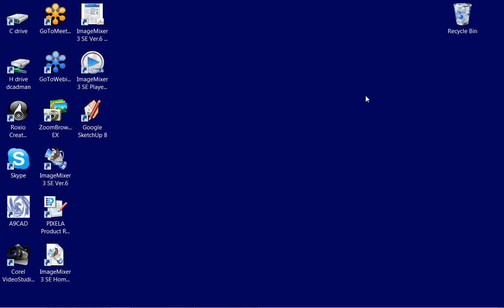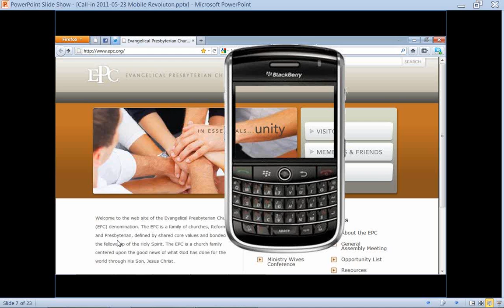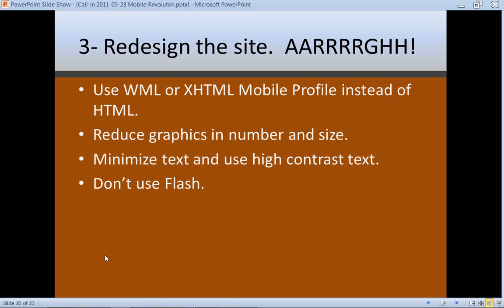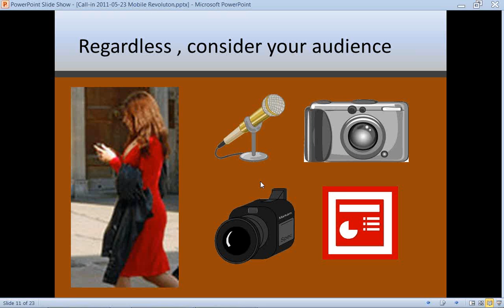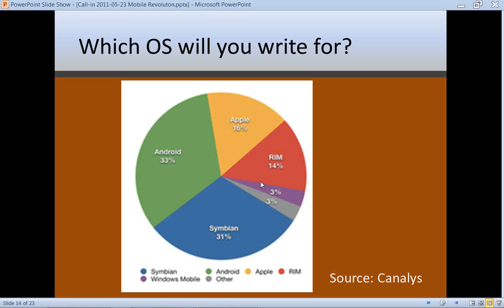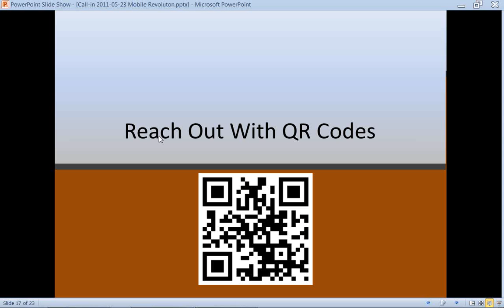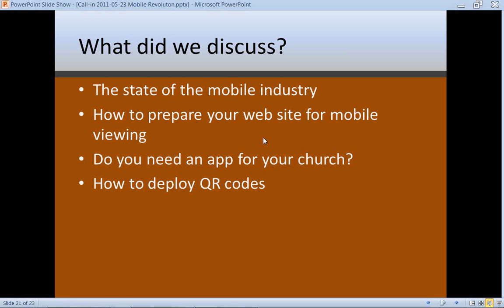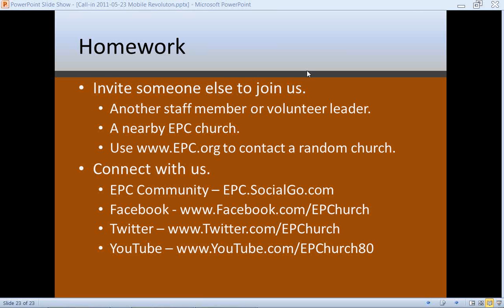ChurchCom Topics - The Mobile Reovlueion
This webinar recording is a recap of information brought back from the 2011 Christina Leadership Alliance Conference.. FACT: In 2008, more people accessed the Internet form a laptop computer than they did from a desktop - we became a portable society. PREDICTION: In 2013, more people will access the Internet from phones and tables than they will from all other devices combined. We are becoming a mobile society and your web site needs to be prepared. (41:46)